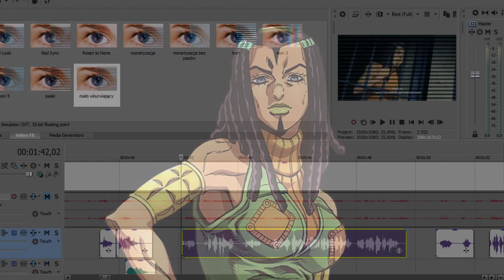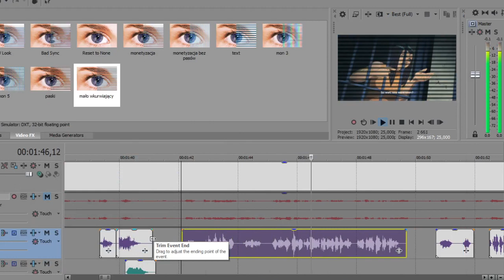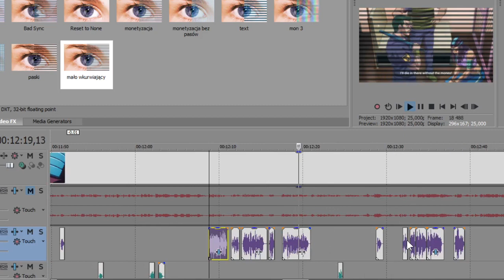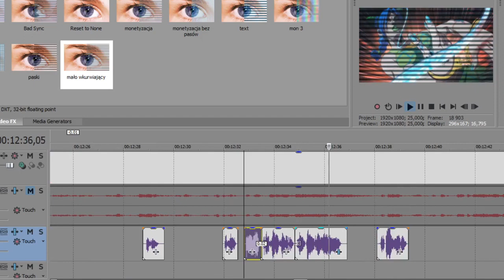Ermes ma dobre wieści co do Dubbingu Stone Ocean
To zmierza w dobrym kierunku.
Ermes fanmade theme by Hibarist